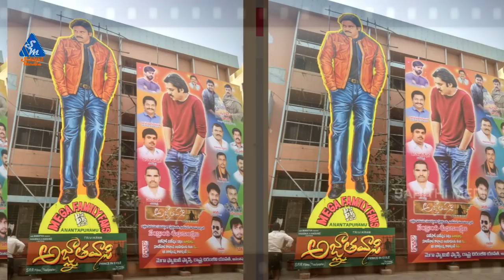ఈ రచ్చ ఏందయ్యా సామీ...! || PSPK Hardcore fans Hungama @ Agnyaathavaasi Theaters | Pawan Kalyan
SahithiMedia is One of The Best YouTube Channel For Promoting

If You Have any Type of Conetnt Like Short Films , Lyrical Videos , Music Albums , Comedy Skits,Painting Videos,Own reviews , Techinacal Videos  We Will Promote .

Agnyaathavaasi Hungama . Starring Pawan kalyan , Keerthy Suresh,Anu Emmanuel . Music By Anirudh.Produced By Radhakrishna.Directed By Trivikram.